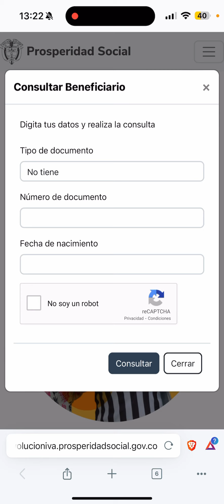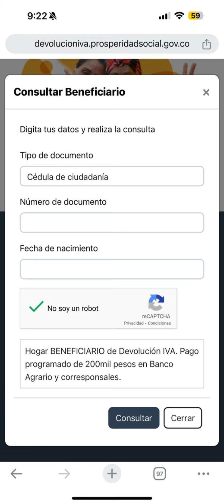Consulta paso a paso si eres beneficiario del programa Devolución del IVA en 2024. Ciclo 2 y 3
Consulta paso a paso desde celular si eres beneficiario del programa Devolución del IVA en 2024. Ciclo 2 y 3 para septiembre.